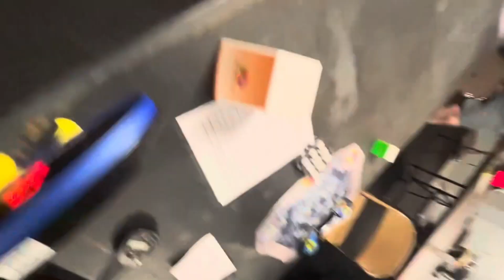"Breaking Skweb Records: A Decade of Evolution (2014-2024)".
ai description lets goooo
🌟 Skweb World Record Evolution (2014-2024) 🌟

Join us on an incredible journey through the evolution of Skweb world records from 2014 to 2024! Witness the highs, the lows, and the groundbreaking moments that have defined this decade. Whether you're a seasoned Skweb enthusiast or new to the game, this video will captivate and inspire you. 🚀

👍 Like this video if you enjoyed it!

- Skweb World Record
- Skweb Evolution
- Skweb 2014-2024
- Skweb History
- Skweb Records
- Skweb Highlights
- Skweb Milestones
- Skweb Achievements
- Skweb Timeline
- Skweb Documentary
- Skweb Analysis
- Skweb Progress
- Skweb Journey
- Skweb Highlights 2024
- Skweb World Record 2024